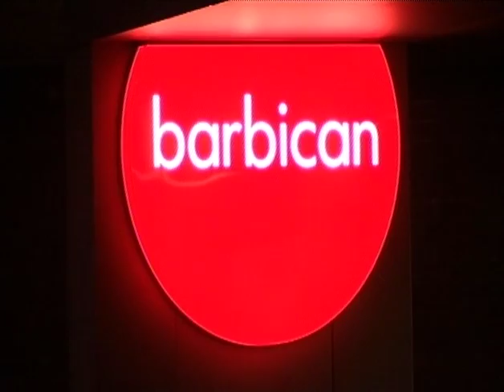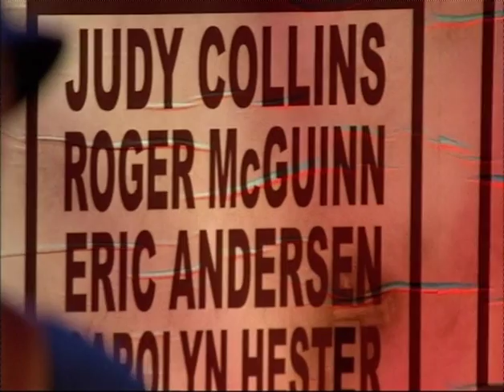BBC - Folk America / Grennwich Village Revisited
Billy Bragg presents the second Folk America concert - Grennwich Village Revisited - featuring Carolyn Hester, Eric Anderson, Judy Collins & Roger McGuinn.